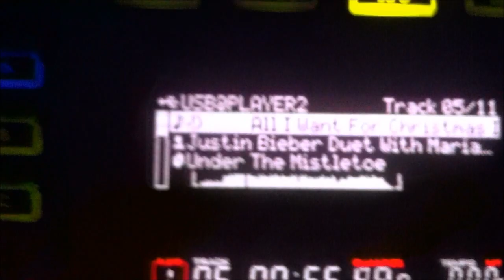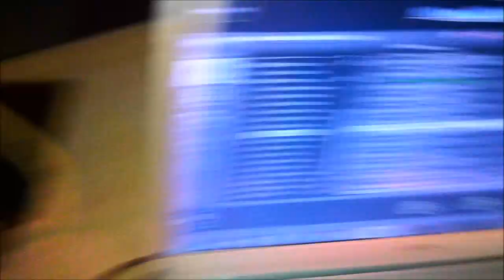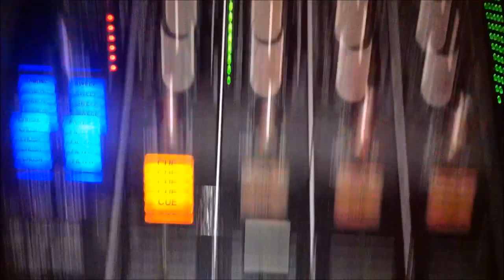DJ Praze ft DJ Walid Kerstfeest @ Lisse 22-12-2011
Optreden voor een schoolfeest in Lisse met DJ Walid